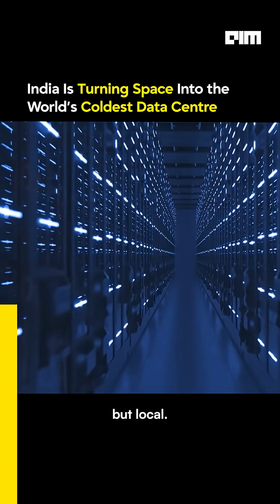India's Space Data Center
Space must eventually become cheaper than Earth for compute because space is a capital expenditure (CAPEX) game. Since the space environment is harsh, and it's not easy to go and restart, maintain, or make changes to an asset in orbit, the design of the asset must keep CAPEX in mind.
The fundamental advantage of any business built around space is that the operational cost (OPEX) of maintaining the asset is zero.